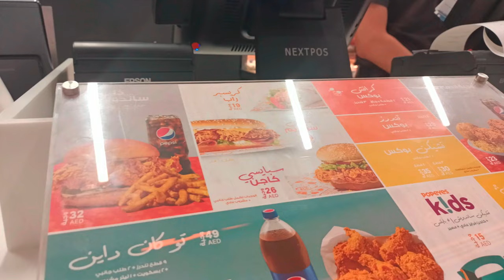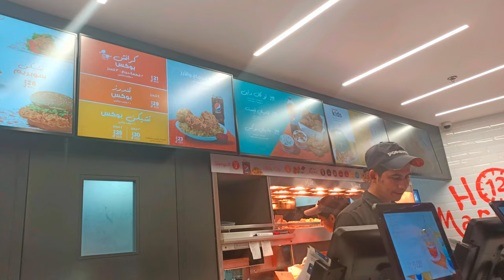GOOD NEWS |PS-2 Movie Day Out |Wall Decor | Day in My Life Tamil |பலாக்காய் Curry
Iam a homemaker and a lovely mom of my little angel ( Sakshe). Iam living in Dubai and sharing my Life style vlogs here on YouTube. I already uploaded many interesting vlogs including shoppings, celebrations, cooking, routine, DIML, cleaning routine, kitchen organization, countertop organization , gardening, parenting, tips , hacks ,homemaking tips, time management, DIY crafts, wall decor, ect. If you want to check it out, links are given below.  I already have a cooking channel named DELICIOUS ,you can find many recipes there. ❤️

I already uploaded some shopping vlog, if you interested in that check it out 👍
my other vlogs :

🔥துபாய்ல A Weekday in my Life Starts at 5 AM|20 Mins Cleaning|Easy Breakfast |மீன் குழம்பு| Tamilvlog❤️🖇️

🛍️soap dispenser